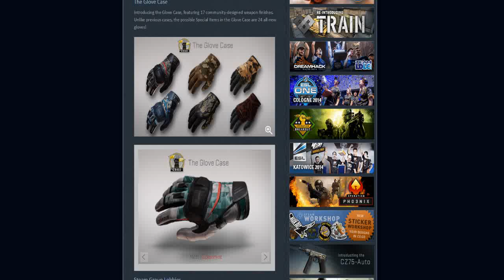Когато най-после ти се падне...